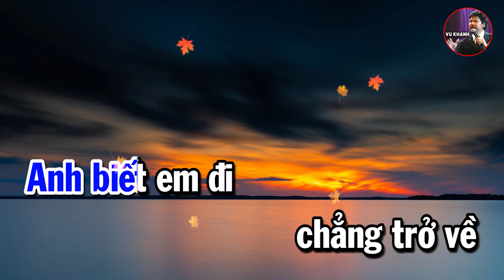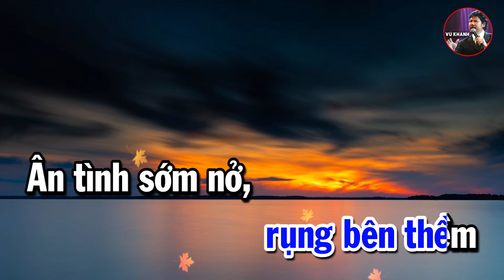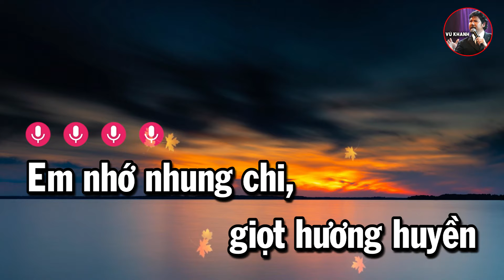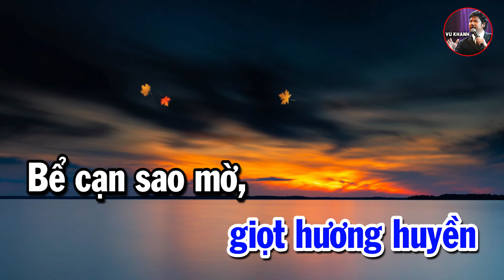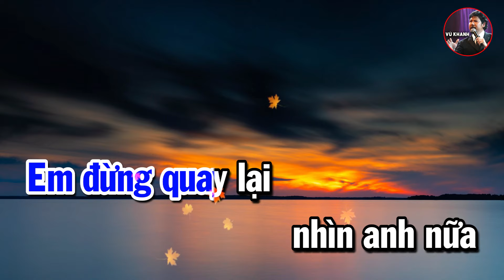Anh Biết Em Đi Chẳng Trở Về | Tác giả: Nhạc Anh Bằng, thơ Thái Can | Vũ Khanh